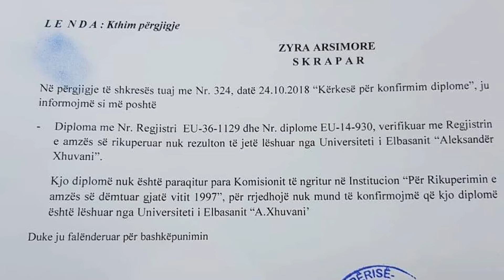Shkruaje në Akull - Denoncimi për Drejtoreshen e shkolles, Albana Bakiasi